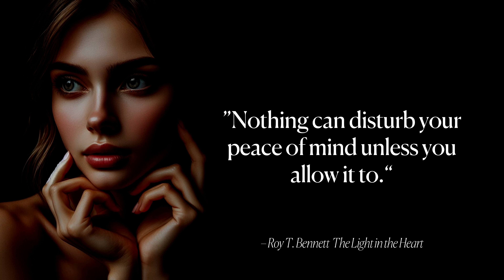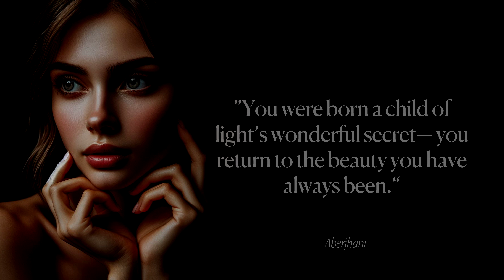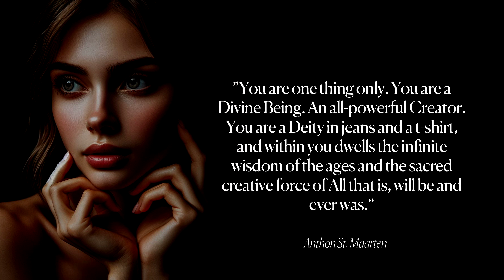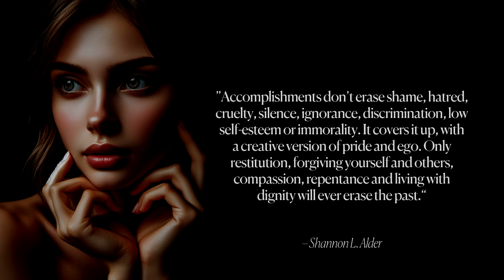Best quotes about inner peace for daily inspiration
In our new video we discover famous quotes about inner-peace.

Inner peace is a state of calmness, tranquility, and harmony within oneself. It involves having a sense of balance and contentment, as well as the ability to manage stress and challenges in a positive way. Inner peace allows individuals to feel grounded, centered, and at ease, regardless of external circumstances. It is often achieved through practices such as mindfulness, meditation, self-reflection, and cultivating a positive mindset. Ultimately, inner peace is a powerful and transformative state that can enhance overall well-being and happiness.